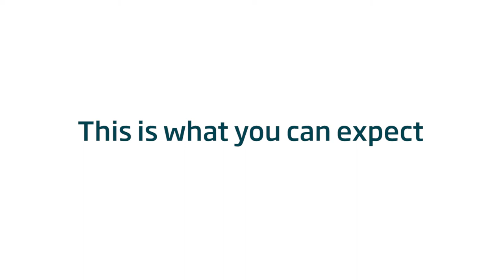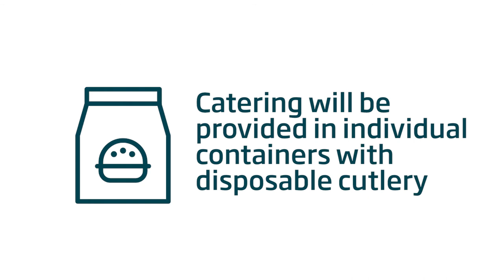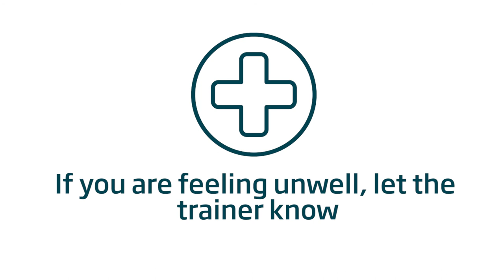Welcome back to face-to-face training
Welcome back to our face-to-face PD. Whilst things will look a little bit different as we introduce several measures to keep you safe, the quality of our presenters and the knowledge you will walk away with hasn’t changed. It is still world-class.